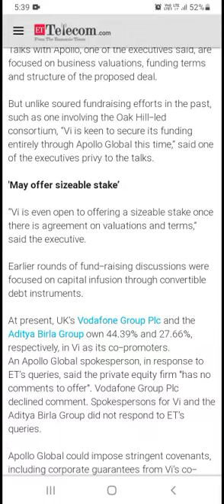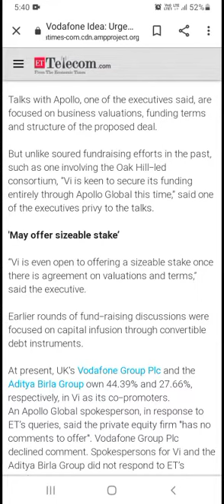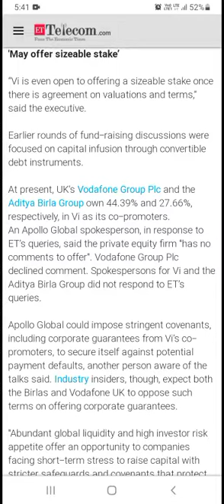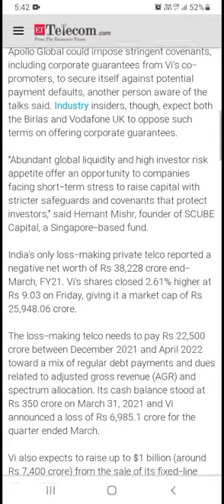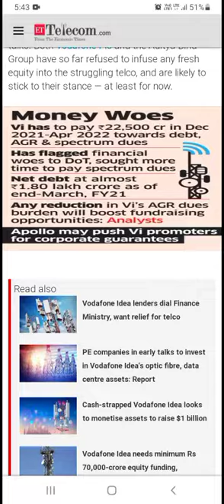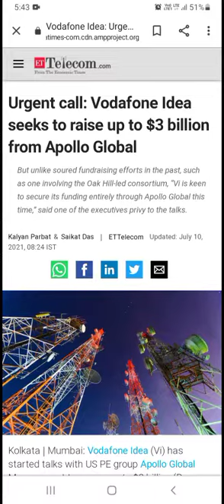Vodafone Idea Share Latest News Today 🔥| Idea Share Big News| 11 JULY